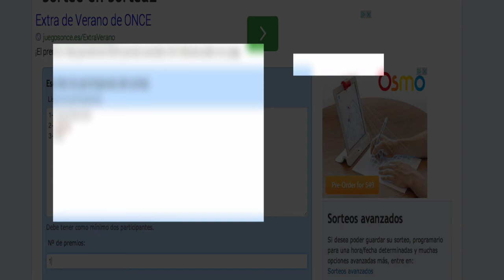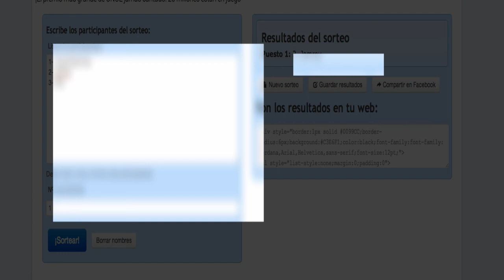Sorteo primer libro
Este es mi primer video y sorteo, así que no me lancéis piedras todavía. Prometo ir mejorando para que veáis todo mejor. He tapado a los participantes para evitar problemas y ha quedado un poco mierda, pero lo importante son los libros, ¿ no ?